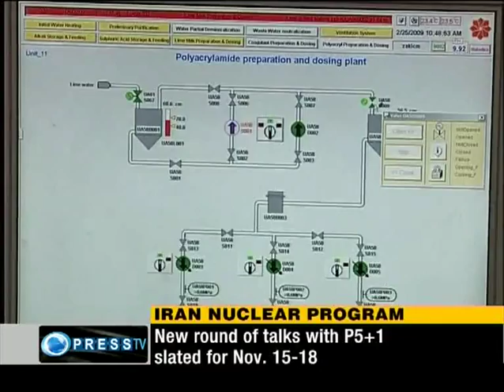President Ahmadinejad arrives in Ardebil Today arrogant have no hope of ever overcoming Iran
President Mahmoud Ahmadinejad and his entourage arrived in Ardebil, capital of the northwestern province of Ardebil, to pay his third round of provincial tours to this province. The President, accompanied by members of his cabinet, was warmly welcomed by local officials including the city's Friday Prayers leader, the provincial governor and several other dignitaries.

During his two-day tour, the President will address local residents, elites, war veterans and families of martyrs.
The President and his cabinet ministers will hold a session in the provincial capital to discuss the province's needs.

Dr.Ahmadinejad stating that today arrogant have no hope of ever overcoming Iran and they noticed that they want talks with Iran, made the remarks: "The Iranian nation always were readiness to hold talks but arrogant thought they can weaken the Iranian nation through imposing sanctions and posing threats, but Iranians have showed integrity, convergence and strength."

Addressing the massive gathering of people in the northwestern city of Ardebil, He said Iran has stressed from the very beginning that they have no way but talk with Iran, he added, any such dialogue should be based on justice and respect.

President Mahmoud Ahmadinejad announced Iran's four preconditions for talks with Group 5+1.

He said one precondition for Iran to take part in the talks is that the 5+1 should make it clear whether they are committed to the International Atomic Energy Agency (IAEA) regulations.

Second, he said, they should explain what their objective is with conducting talks with Iran: is it negotiation and friendship or animosity?
Furthermore, the President added, the 5+1 should make it clear whether they are to follow rules and logics or are to make ballyhoo by issuing statements if they feel they are failing.

Dr.Ahmadinejad said they should also announce their views about the atomic bombs the Zionist regime possesses.

He said if Westerners chose to maintain silence when posed by these questions, then it will mean that they are not committed to the IAEA regulations, back the Zionists' nuclear bombs, are not following logic in the talks and do not mean friendship and peace.

Noting that the Iranian nation will deal differently with those who neglect logic and rules in talks and mean animosity, President Ahmadinejad stressed that the Iranian nation was not willing to withdraw from its rights.